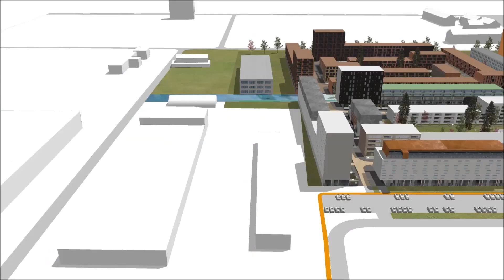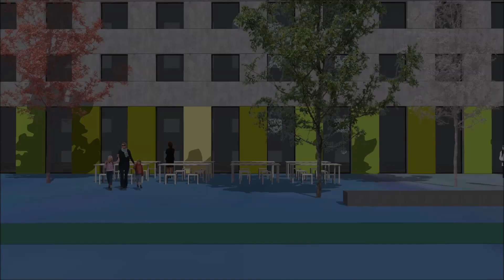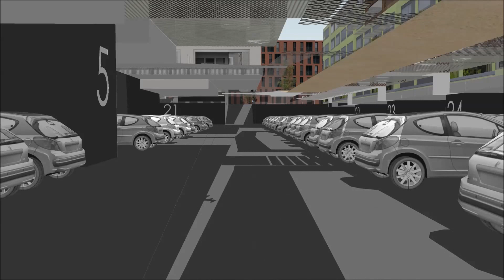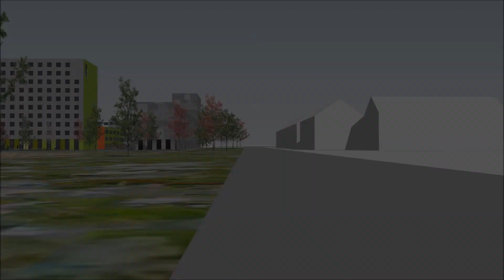Житловий комплекс у селі Сокільники/ Residential complex in Sokilnyky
Житловий комплекс у передмісті Львова у селі Сокільники.

Residential complex in the Lviv suburbs, Sokilnyky village
More about project: